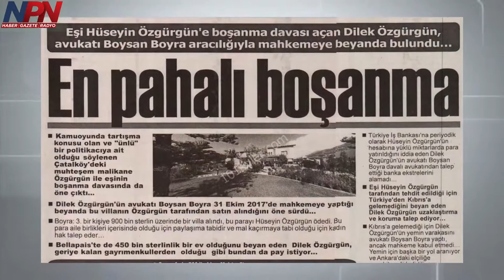Gazete Manşetleri - 6 Kasım 2017